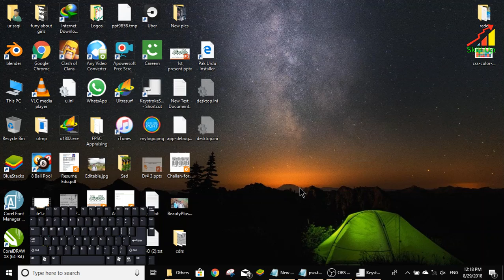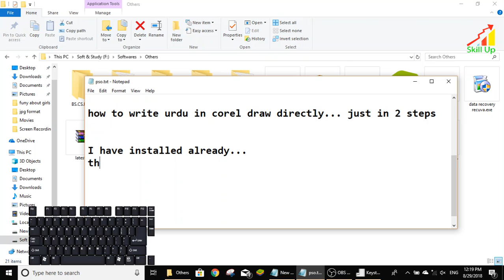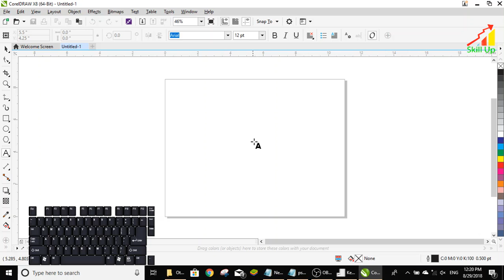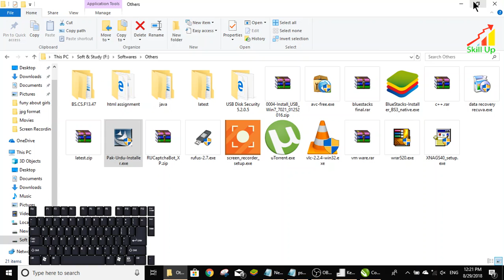Write Urdu in Coreldraw Directly Just in 2 steps | Corel draw Urdu keyboard | Coreldraw tutorials